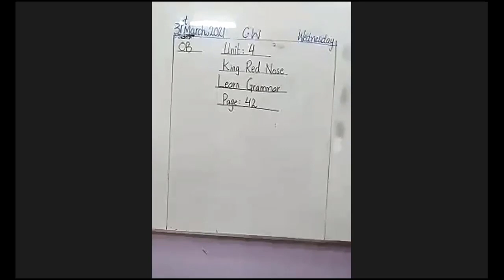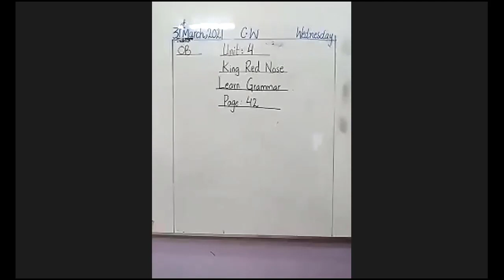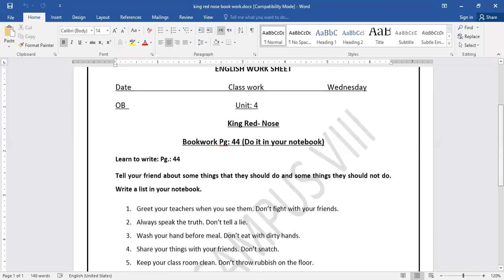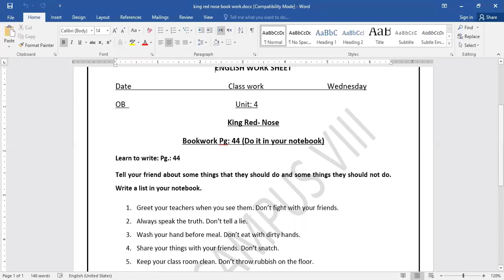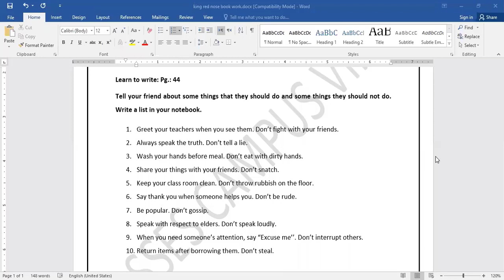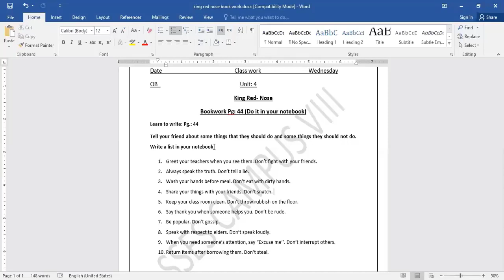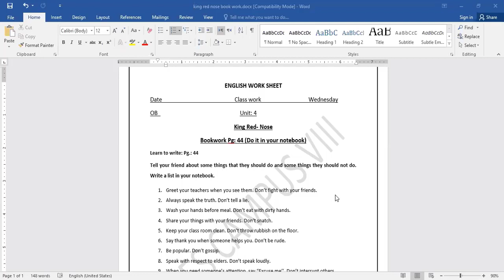English Class Grade 2, 31 March 2021